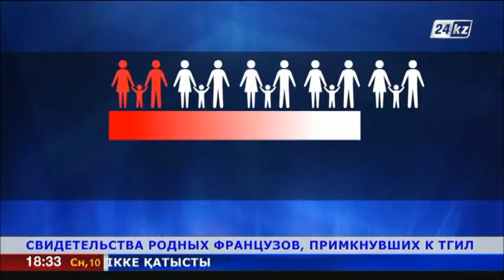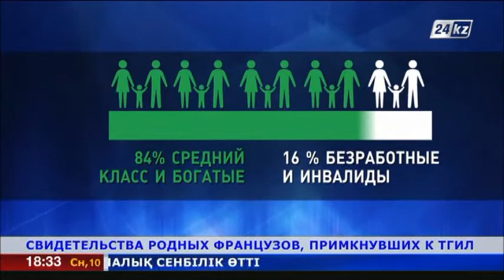Шок-кампанию развернули во Франции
Правительство запустило на ТВ и в кинотеатрах 4 полутораминутных ролика со свидетельствами родных тех молодых французов, которые добровольно отправились воевать в Сирию.